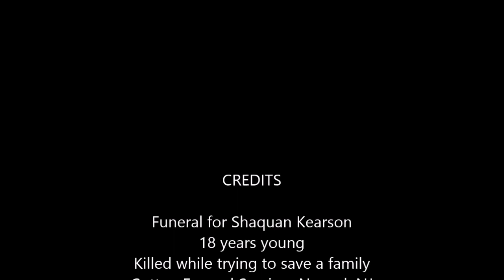Shaquan Kearson Funeral Cotton Funeral Services to Evergreen Cemetery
Funeral for Shaquan Kearson 18 years old died trying to protect a family CottonFuneralServices of Newark to EvergreenCemetery in Hillside, NJ